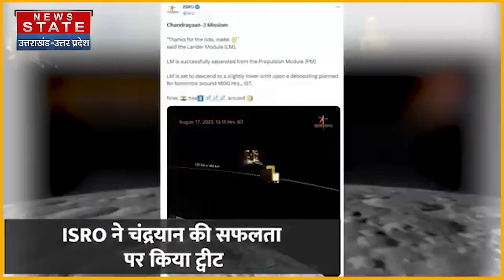Chandrayaan 3 को मिली बड़ी सफलता, ISRO ने मिशन को लेकर कही दिल जीतने वाली बात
News State Apps डाउनलोड करें:
Download Android and iOS Apps for more updates: